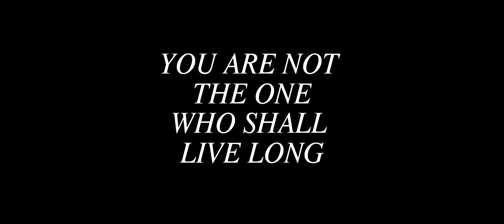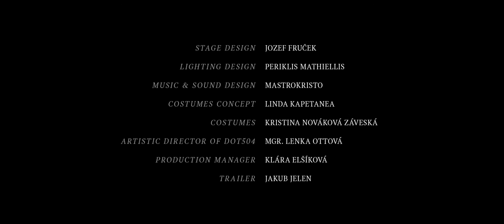"You are not the one, who shall live long"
Concept and Direction: Rootlessroot
Production: DOT504
Light design: Perikles Mathiellis
performed by: Pavel Mašek, Knut Vikström Precht, HyaeJin Lee, Nathan Jardin